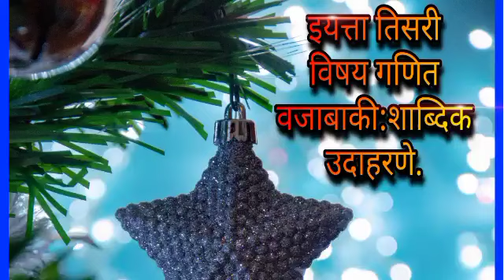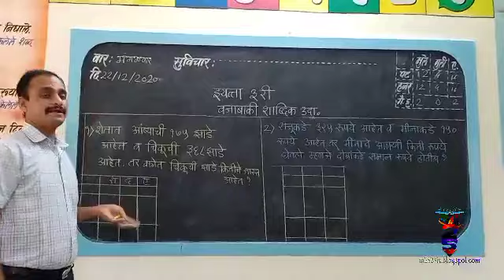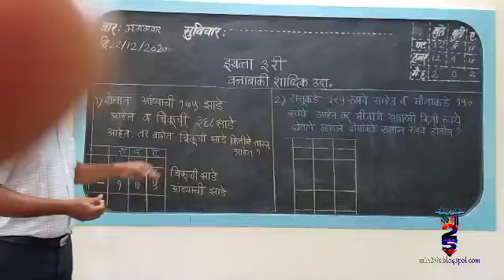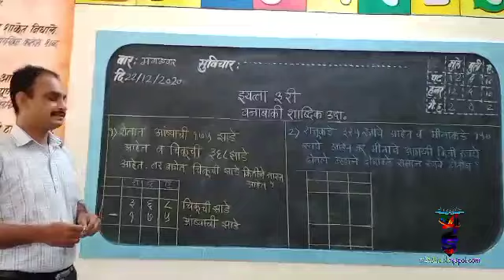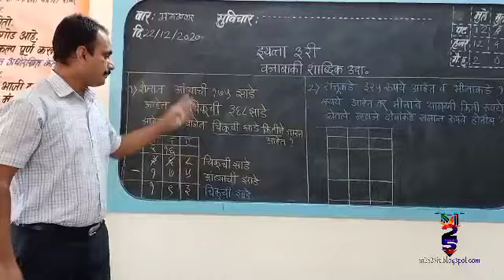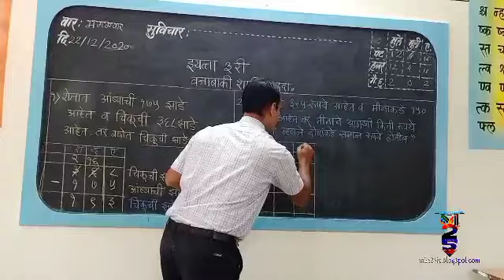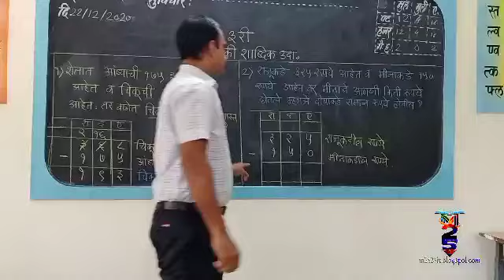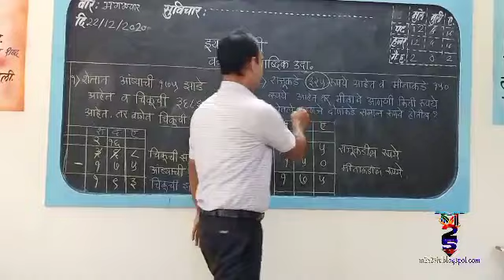||इयत्ता तिसरी ||विषय गणित ||वजाबाकी शाब्दिक उदाहरणे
इयत्ता तिसरी वजाबाकी शाब्दिक